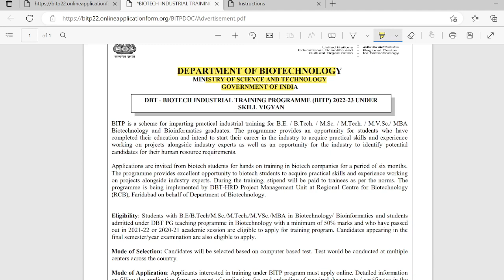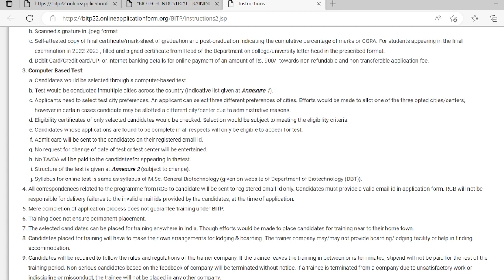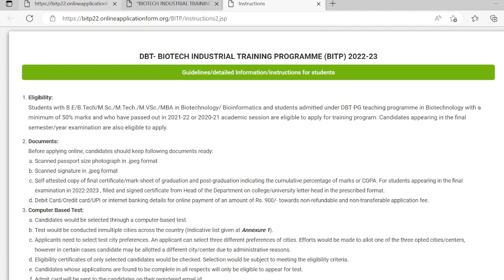DBT TRAINING PROGRAMME 2022 - 23 I Ministry of Science and Technology I BIOTECH INDUSTRIAL TRAINING